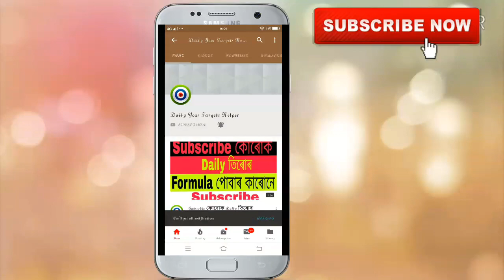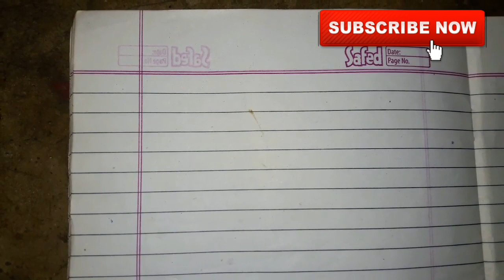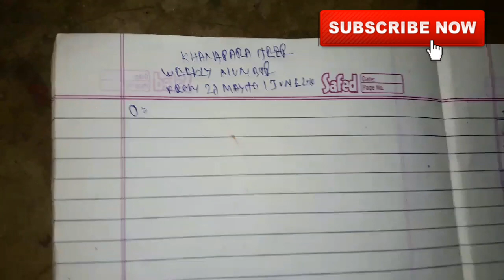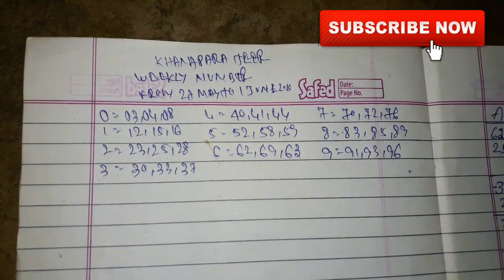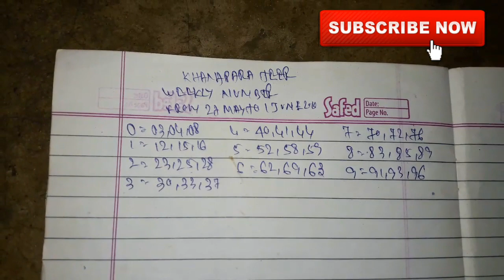Khanapara Teer Weekly Number From 27th May To 1st June 2019 | Teer Result | Teer Formula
share kijiye